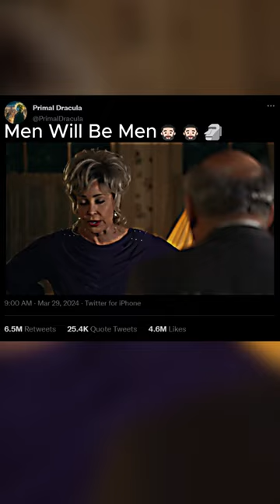Men after a war🗿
"Hey there, welcome to Primal Dracula – where the action's as fierce as a vampire's bite! 💥 Get ready for a wild ride through the manliest edits, icy cold moments, and badass fight clips that'll have you saying, 'Holy stake, Batman!' From epic showdowns to anime awesomeness, we've got it all. And hey, if you're not tough as nails, maybe grab a garlic necklace because things get pretty intense around here. If you can't handle the heat, stay out of the crypt! 🧛‍♂ PrimalDracula ActionPacked BadassEdits EpicMoments AnimeAwesomeness FangsOut StayOutOfTheCrypt"

Web Series Name: Young Sheldon
"Men Will Be Men" sound by ElevenLabs